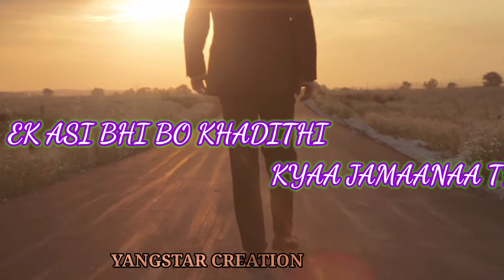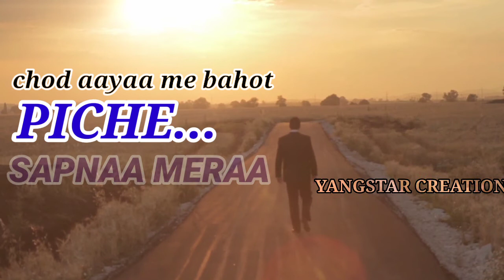New trend Hindi status video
Yangstar creative